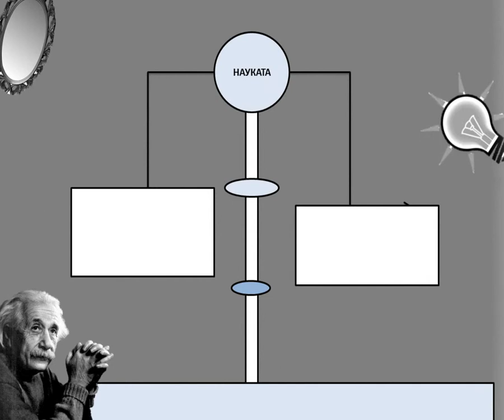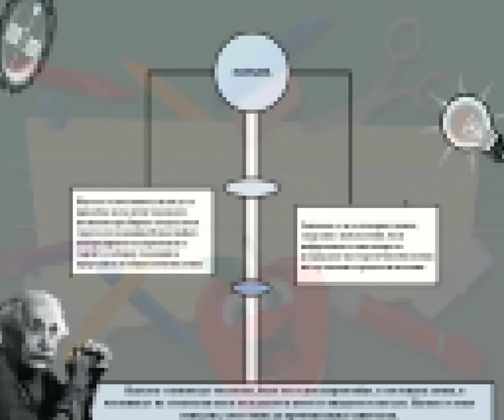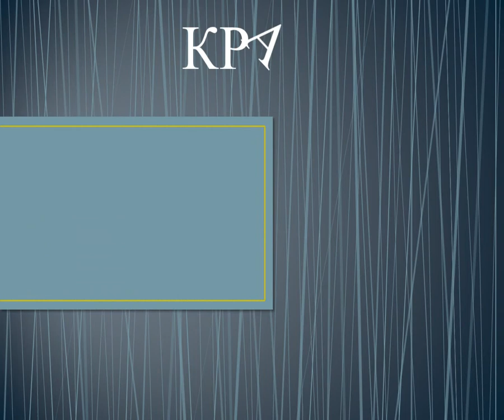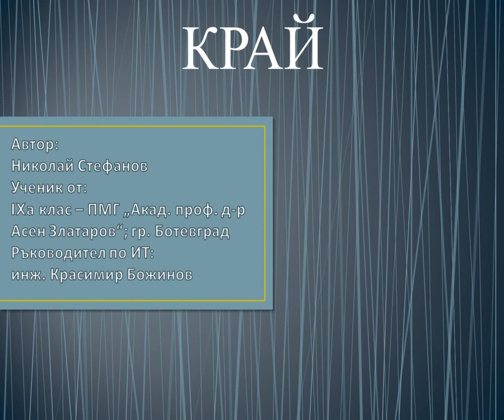Nikolai_Stefanov_9a_Naukata okolo nas_eksperiment 2